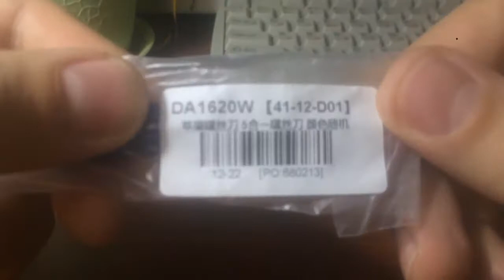Отвертка универсальная как в СССР но китайская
СССР - великая страна со множеством заводов. И вот на одном из заводов производили точно такие отвертки. У моего отца была именно такая отвертка. Но теперь такие отвертки делают в основном только в Китае. Обидно за свою страну.